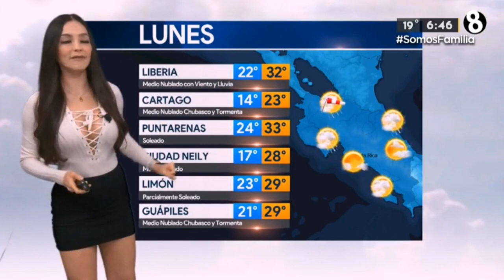Emily quiñones 2021 02 01